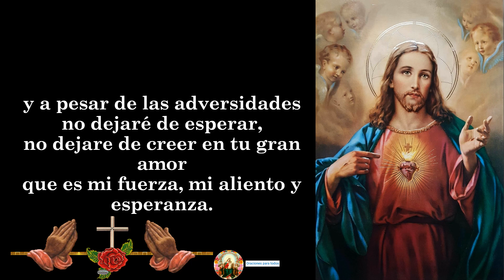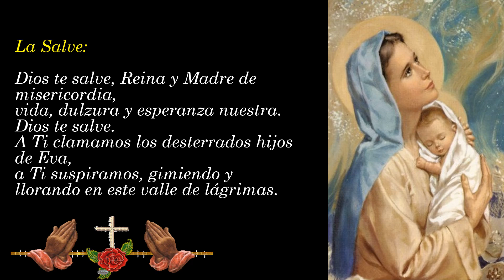1. Primer viernes de los 9 viernes al Sagrado Corazón de Jesús 👉 Obtén ayuda en peticiones difíciles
🙏🙏🙏🙏A CONTINUACIÓN, COMPARTO LOS LINK´S DE LOS VIDEOS ACTUALIZADOS Y MEJORADOS DE LOS 9 viernes al Sagrado Corazón de Jesús 👉 para una petición muy difícil 🙏🙏🙏:

En este video, te invitamos a descubrir el poder del Viernes de los 9 Viernes al Sagrado Corazón de Jesús, una devoción especial para obtener ayuda en peticiones muy difíciles. Este acto de devoción consiste en asistir a la Santa Misa y recibir la Sagrada Comunión en nueve viernes consecutivos en honor al Sagrado Corazón de Jesús.

El Sagrado Corazón de Jesús es fuente de amor y misericordia, y esta devoción ofrece la oportunidad de acercarnos a Él y confiar en Su poder para resolver nuestras peticiones más difíciles. A través de esta devoción, podemos encontrar inspiración y bendición en nuestra vida espiritual.

Si te encuentras enfrentando una petición muy difícil y buscas una guía divina, te invitamos a unirte a nosotros en el Viernes de los 9 Viernes al Sagrado Corazón de Jesús. Haz clic en el video y descubre el poder de la fe y la devoción en tu vida.

Experimenta la ayuda y la bendición del Sagrado Corazón de Jesús en tus peticiones más difíciles. ¡Únete a nosotros y encuentra inspiración y esperanza en esta devoción especial!